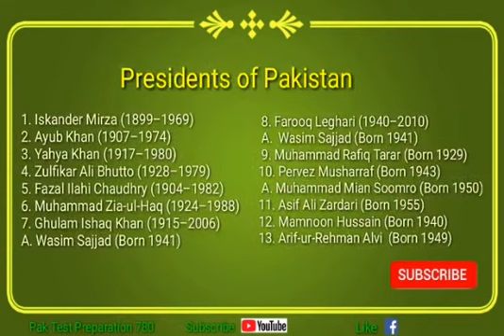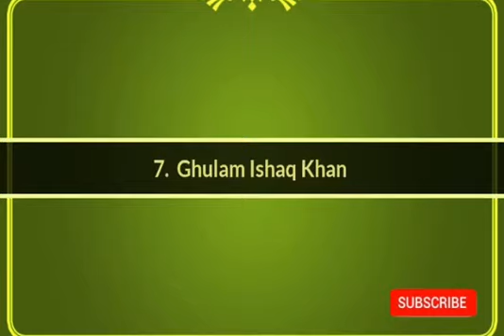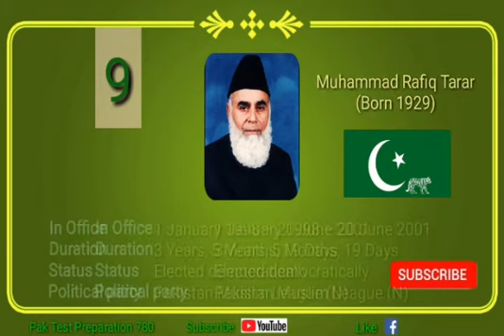List of All past presidents of Pakistan I Name , Age , Duration , status , Political party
Pak test preparation 780

List of Presidents of Pakistan|Ayub Khan|Zulfikar Ali Bhutto|Zia-ul-Haq|Musharraf|Asif Zardari|Arif Alvi

Here is the List of All Presidents of Pakistan:
Iskander Mirza
Ayub Khan
Yahya Khan
Zulfikar Ali Bhutto
Fazal Elahi Chaudhry
General Zia-ul-Haq
Ghulam Ishaq Khan
wasim sajad
Farooq Ahmad Leghari
wasim sajad
M. Rafiq Tarar
Pervez Musharraf
Muhammad Mian  soomro
Asif Zardari
Mamnoon Hussain
Arif Alvi

Presidents in Pakistan
Presedent of Pakistan
Pakistan History
Pakistan Parliment
Islamabad
Pakistan Martial law
Pakistan Democracy
Army Rule in Pakistan
Election 2018
PMLN
PMLQ
PTI
PPP
IND
watch our best video
SUBSCIBE PAK TEST PREPARATION 780

GENERAL KNOWLEDGE MCQS PART 1 VIDEO LINK

In this video we will discuss about All president of Pakistan. Also, we are covering 100 most repeated Islamiat mcqs part 1, 2 for all kinds of test like: fpsc, ppsc, nts, pts, ots, paf, pak army and pak navy

airline and airport imp mcqs

islamiat imp mcqs part 2

imp islamiat mcqs part 1